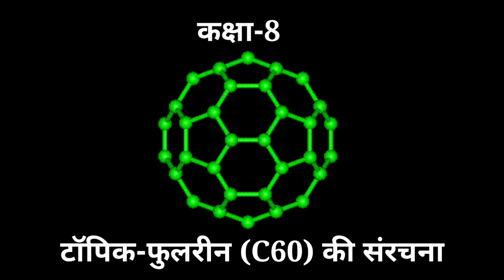फुलरीन(C60 )की संरचना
आओ करके सीखें विज्ञान

Topic -फुलरीन(C60 )की
            संरचना

          कक्षा - 8
          विषय- विज्ञान

आओ करके सीखें विज्ञान , में आज पूर्व माध्यमिक विद्यालय सुरवारी , विकास क्षेत्र -सोहावल, जनपद अयोध्या के बच्चों ने वेस्ट मैटेरियल का उपयोग कर फुलरीन    C 60  की  संरचना का अध्यन किया।

साभार🙏
अतीकुर्रहमान  स०अ०
पू. मा. वि. - सुरवारी
वि.क्षे. - सोहावल
जनपद - अयोध्या